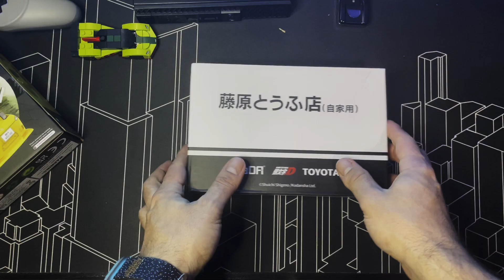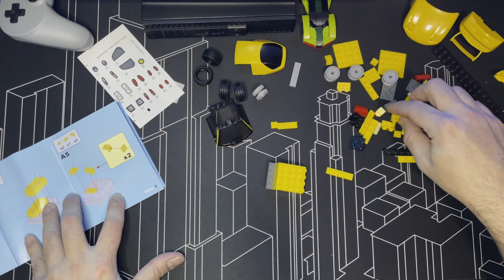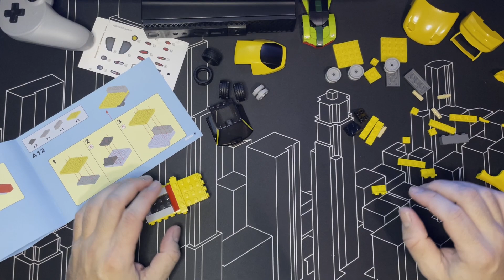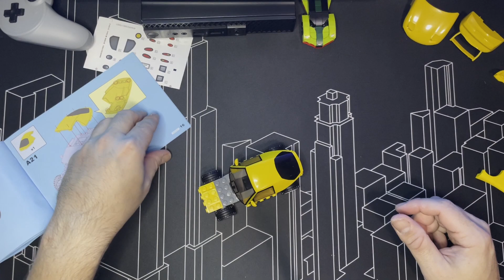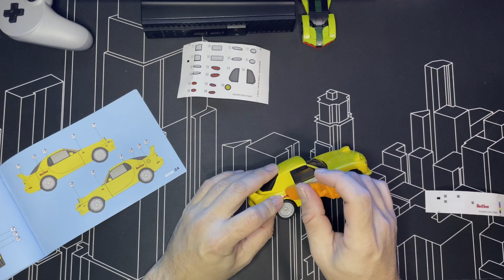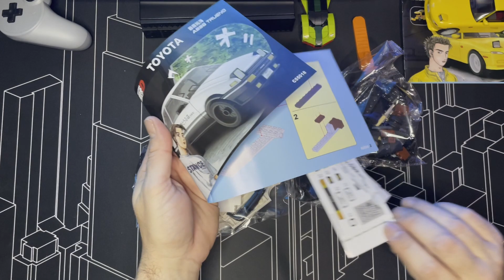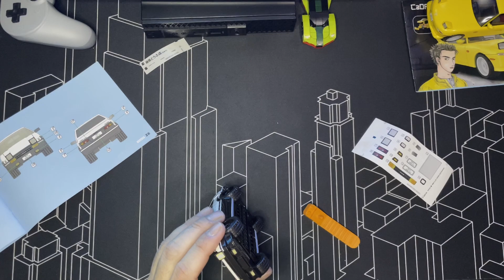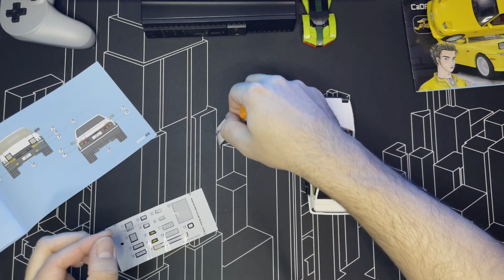CADA - Initial D - FD3S RX-7 and AE86 Trueno - Build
Block building, like Lego. from Cada.

Dave Rodgers Music – Deja Vu, Initial D · STAY EUROBEAT !
Deja Vu (or Déjà Vu) is a song sung by Giancarlo Pasquini under the alias Dave Rodgers.

MGJ - Dynamite
Jim Yosef x ROY KNOX - Sun Goes Down
Leonell Cassio - Sittin' Throwin' Rocks (ft. Lily Hain)
Leonell Cassio - Night Sky (ft. Julia Mihevc)
Diamond Eyes - Gravity
musicbyLUKAS X Mastrovita - Hold On
EMDI - Hurts Like This (feat. Veronica Bravo)
Leonell Cassio - Help You Out (ft. Jonathon Robbins)
Leonell Cassio - Why'd You Wanna End (ft. Alex Lippett)
Audioscribe - Shimmer